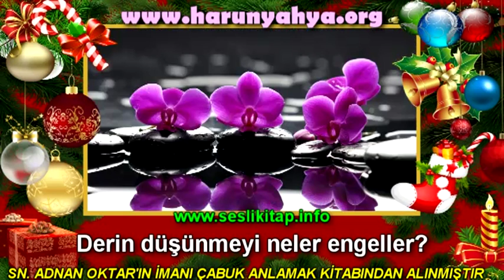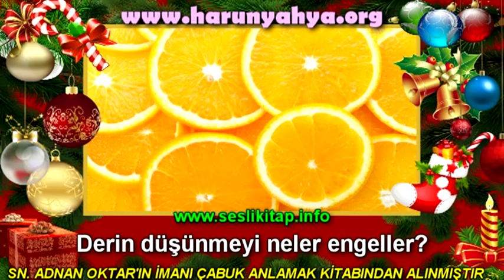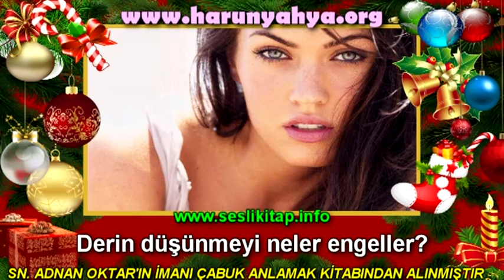Derin düşünmeyi neler engeller